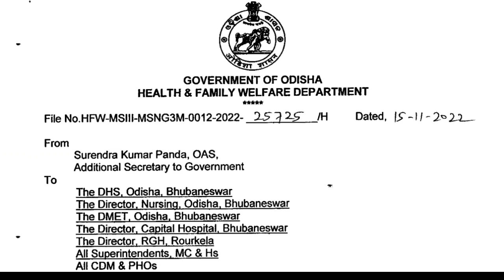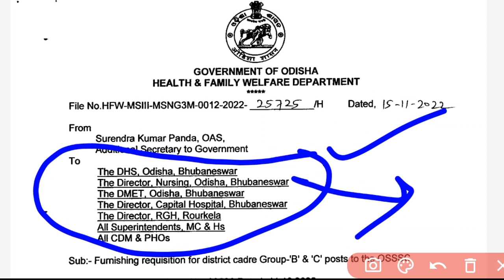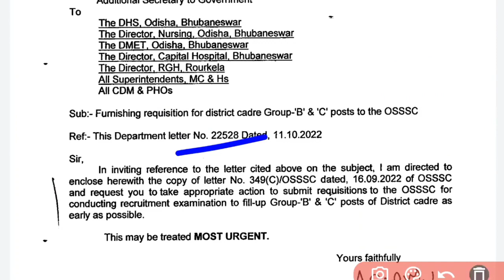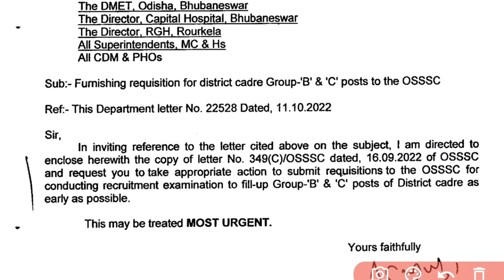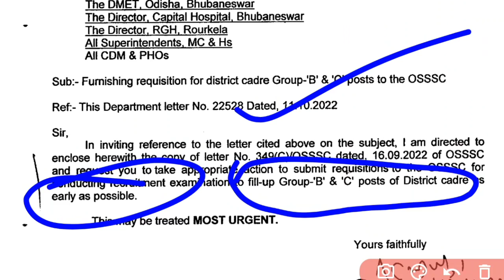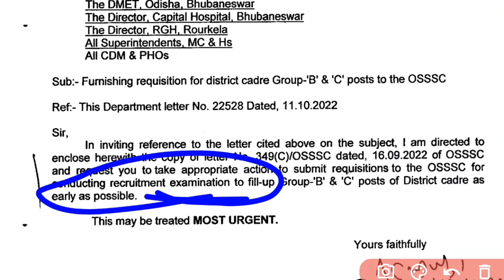OSSSC NURSING OFFICER EXAM କେବେ❓MAY BE ଶିଘ୍ର ହେଇପାରେ ❗MPORTANT NOTICE🎯WATCH NOW▶️OSSSC NURSING ✅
A SMALL TRY TO HELP YOU PREPARATION FOR--::
AIIMS
ESIC
BSF
OSSSC
NHM
RRB
CHO
NORCET
PGI
NURSING QUESTIONS AND ANSWERS.
NURSING MCQ
NURSING COMPITATIVE EXAMS.
NURSING QUERIES.
NURSING ADMISSION.

Jay Jagannath 🙏🙏🙏

@Odisha Nursing
@Being A Nurse(ODISHA)
@CHSE CATALYST
@Laxmidhar Sir